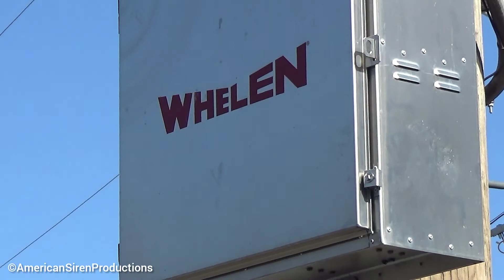Whelen WPS-2906 Noon Blast, Carlinville,iL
Recording during the time change weekend on Sunday.

Sounds like it has some blown drivers.